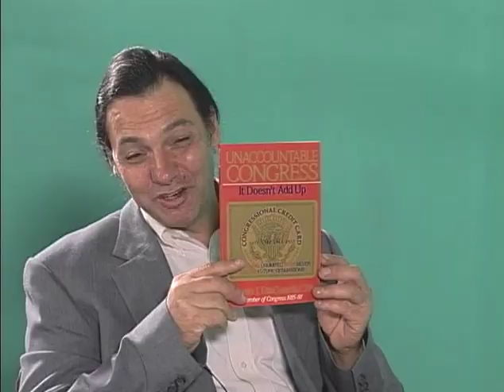DioGuardi interviews on International News Network on our Our Subprime National Debt 10-23-2008